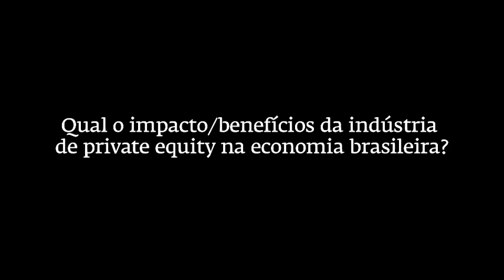The impact of private equity and venture capital on the Brazilian economy - Patricia Freitas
Leading industry players talk about the role private equity and venture capital plays in the development in the Brazilian economy. What are the benefits and challenges? How do the asset class contribute to the development of innovation and the growth of local entrepreneus?